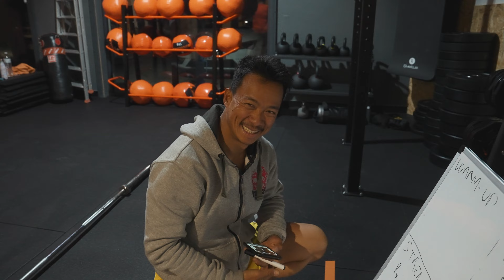Crossfit open 23.3 spark body fit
voici le récapitulatif de la soirée des OPEN CROSSFIT 23.3

song : Bearthooth - One more